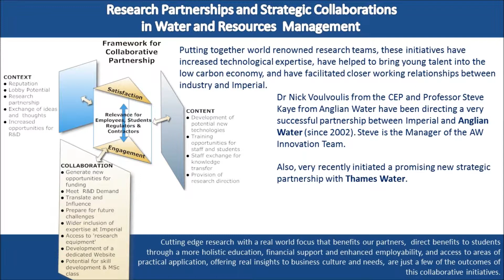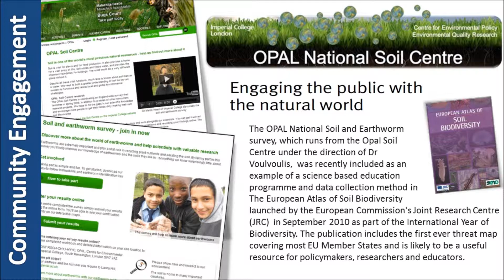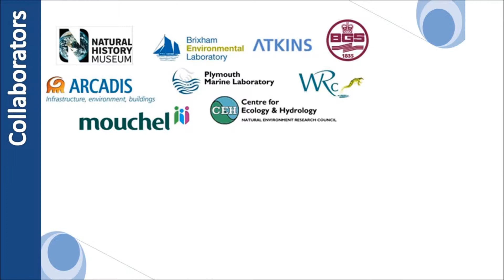Environmental Quality Research - 5. COLLABORATIONS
Research Collaborations and Strategic Partnerships of the Environmental Quality Group at the Centre for Environmental Policy, Imperial College London